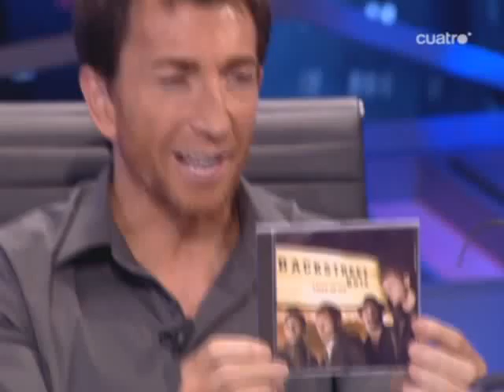10 09 2009 Backstreet Boys El Hormiguero Part 2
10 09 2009   Backstreet Boys   El Hormiguero Part 2